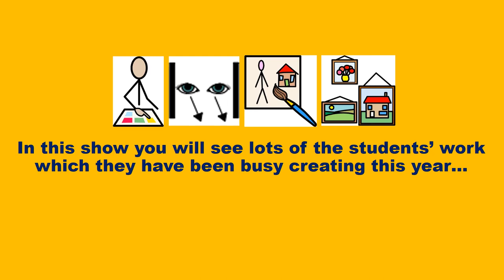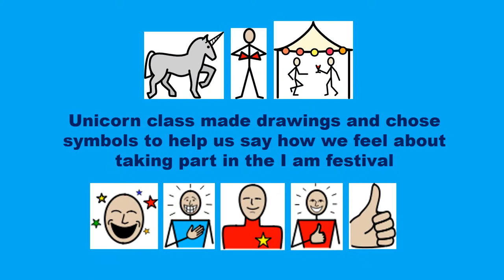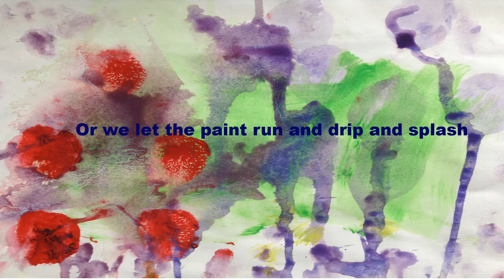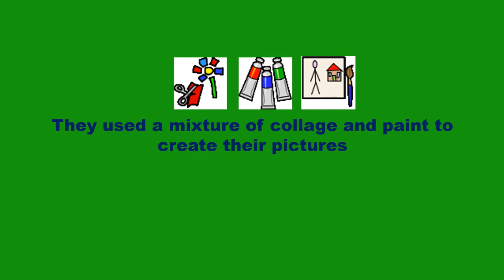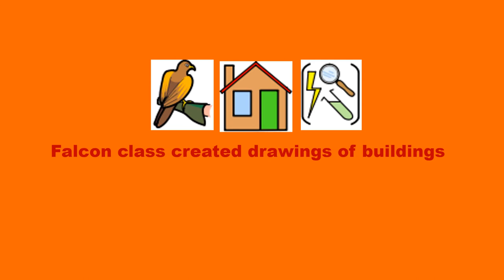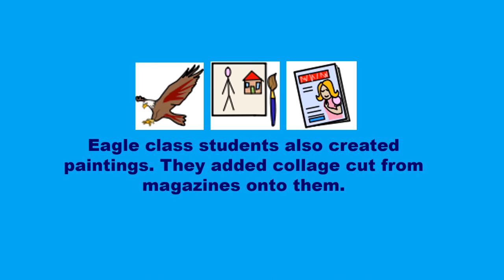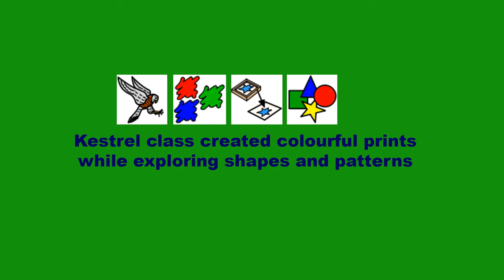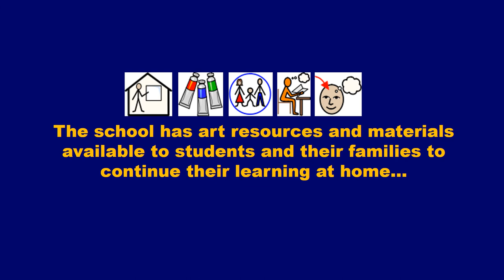Summer art show from Jack Tizard School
Jack Tizard School presents its Summer Art Show 2020!